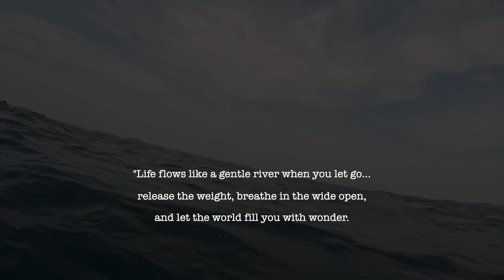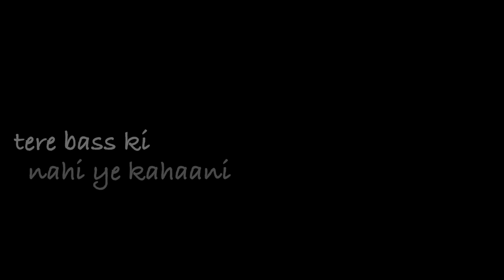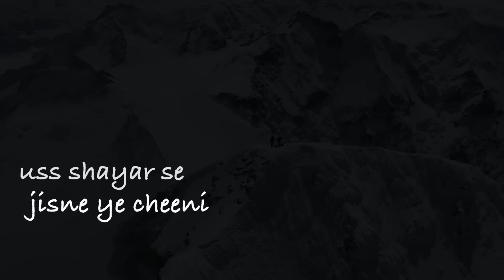Tushar Wader - Dil Tu Reh Ja (Official Lyric Video)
This track is a journey of self-belief—moving from doubt and struggle to calm confidence. It’s about letting go, breathing easy, and trusting the path ahead. With the freedom of the ocean and the thrill of the skies, experience a reminder that you’ve got this. Dive deep, soar high, and feel the adventure.

🎵Credits:
Music Composition, Production, and Arrangement: Tushar Wader
Lyrics: Tushar Wader
Backing Vocals: Amrita Bharti
Bass Guitar: Bruno Dela Rosa
Acoustic Guitar, Keys, Sri Lankan Percussion by Tushar Wader
Flute: Luis V
Electric Guitar: Ibnu Hadi D
Mix and Master: Tushar Wader
👨🏻‍💻Video Concept and Editing: Tushar Wader

JioSaavn